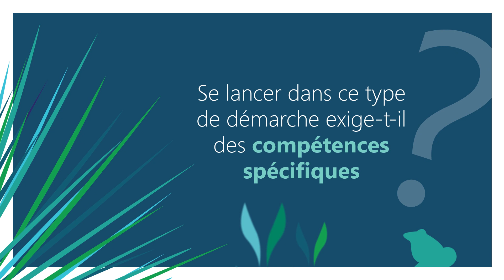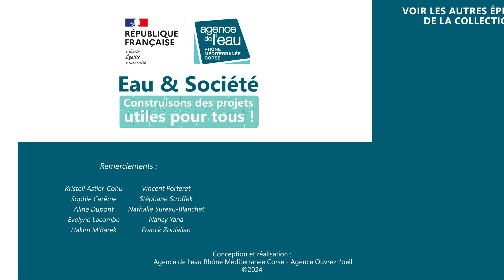Eau & Société (Part. 4) - Elargir les possibles : mode d’emploi